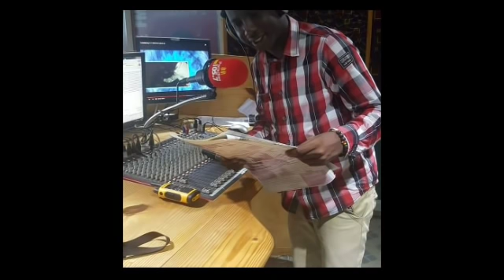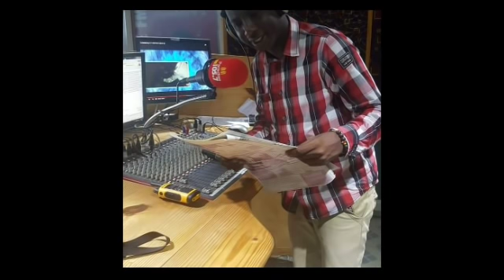Gambia news with kebba Camara 13.03.2020